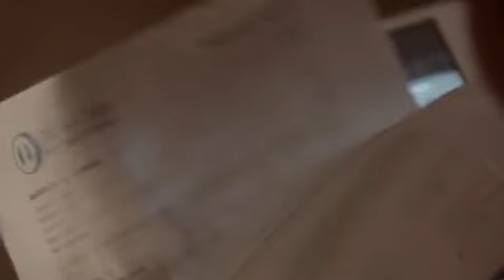Scream Queens ITA-Hester accusa Chanel Oberlin